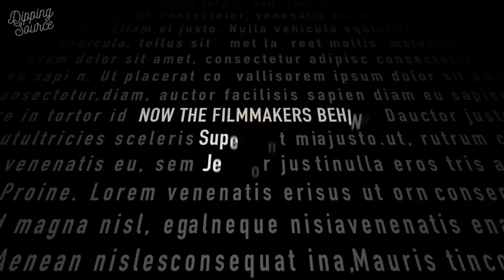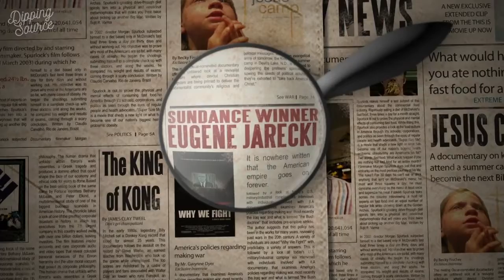Freakonomics | Podcast Trailer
From the award winning book, turned into a documentary by Morgan Spurlock and then this podcast. Discover the hidden side of everything with Stephen J. Dubner, co-author of the Freakonomics books. Freakonomics Radio tells you things you always thought you knew (but didn’t) and things you never thought you wanted to know (but do)

From Stephen J. Dubner